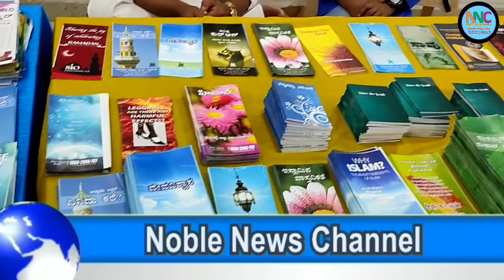Noble News Channel Presents ~ Jamaat E Islami Hind, Yeshwanthpur organised In eve of 'ID Milad'